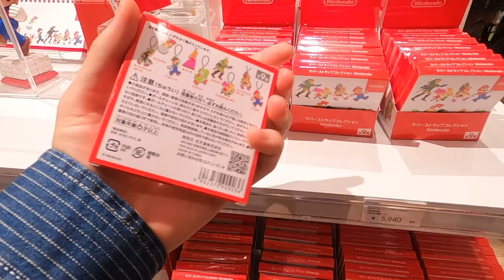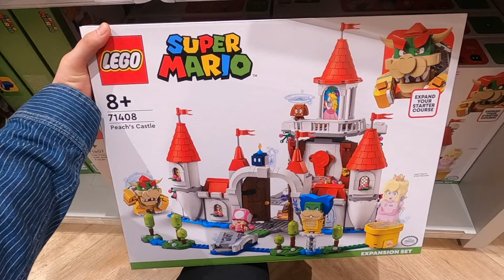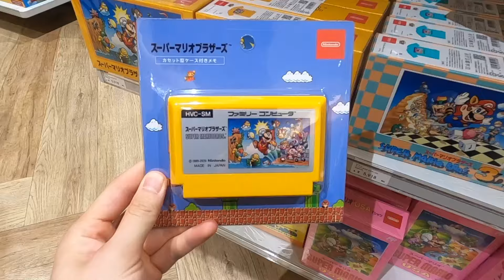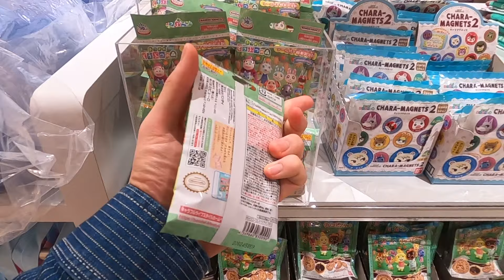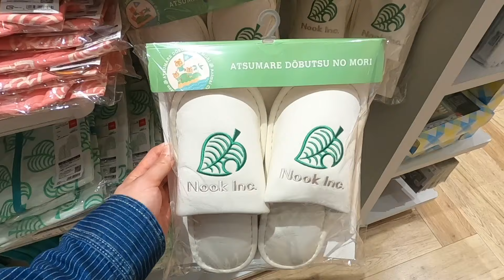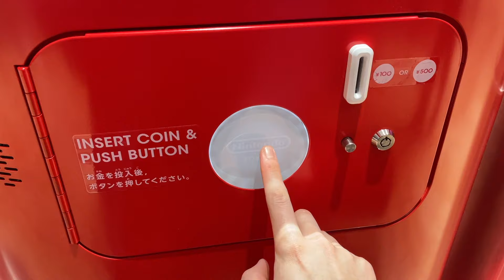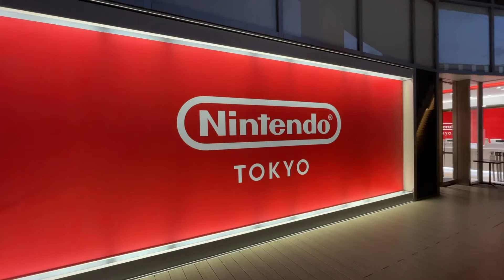Japan’s Official Nintendo Store Tour in Shibuya, Tokyo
Hello friends, it's Kai😁

◎Access to the Store◎

0:00 Opening
0:08 Shibuya Station
0:42 Arriving at Nintendo TOKYO
0:56 Nintendo TOKYO Goods Section
1:46 Super Mario Section ①
3:50 Splatoon Section
4:24 Kirby Section
4:46 Animal Crossing Section
5:31 Pikmin Section
6:19 Capsule Toy
6:57 The Legend of Zelda Section
7:36 Super Mario Section ②
9:23 Ending